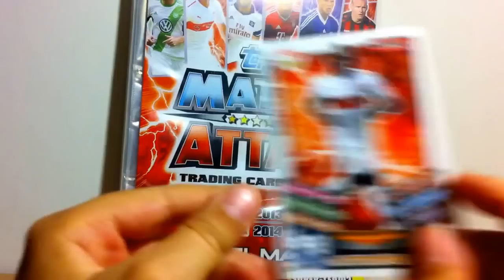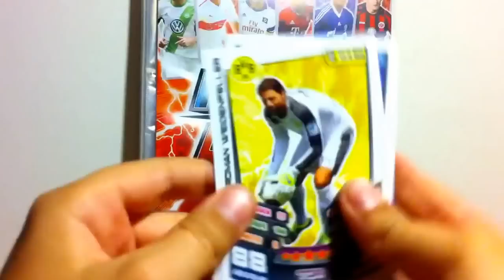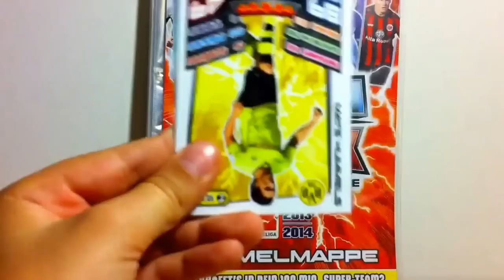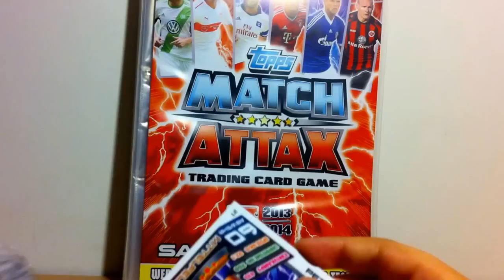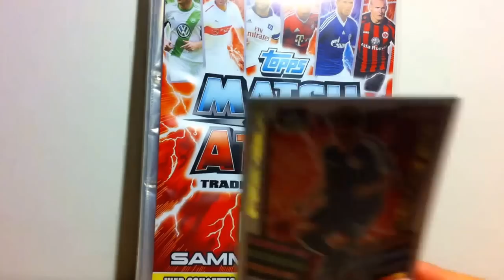Unboxing TOPPS MATCH ATTAX Bundesliga #11